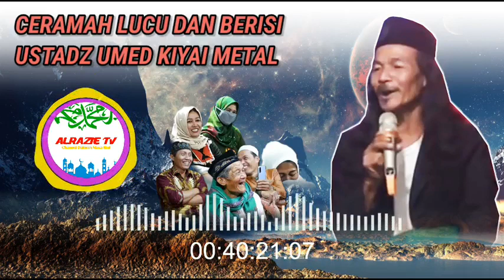CERAMAH LUCU KIYAI METAL || Edisi Mp3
Channel Alrazie TV adalah channel yang berisi konten video ceramah Mubaligh Humoris Jawa Barat beserta video Qori Nasional dan Internasional sekaligus sebagai Manajement Penjadwalan Mubaligh dan Qori.

📝Catatan : Dari penghasilan Channel ini insyaallah kami salurkan untuk Yatim dan Duafa. Semoga kebaikan sahabat semua diterima Alllah SWT. Amin !